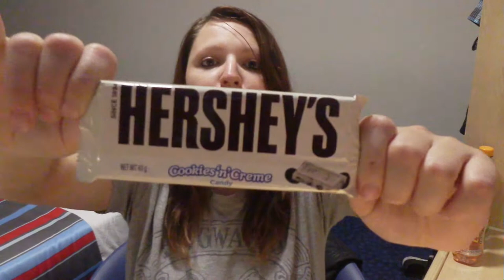Die Sa probiert britische Süssigkeiten!!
hier ist die Sa aus Dessau mal wieder für euch
und ich habe für euch in London Süssigkeiten probiert
Was dabei raus kam könnt ihr jetzt hier sehen :-)
Viel Spass